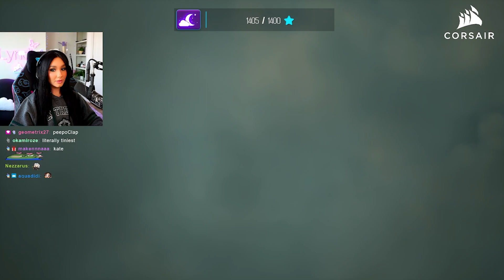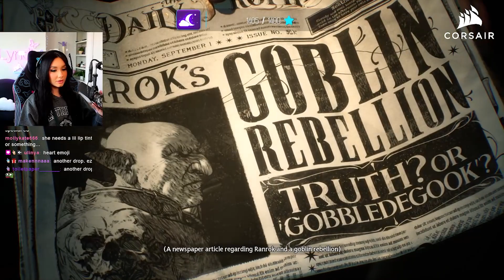A Chicken Attacks Us From the Skies